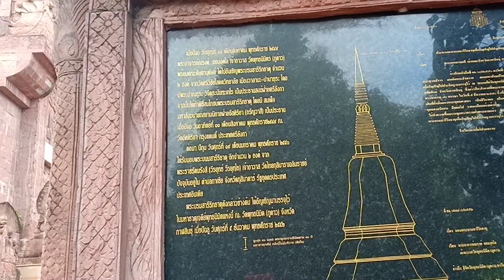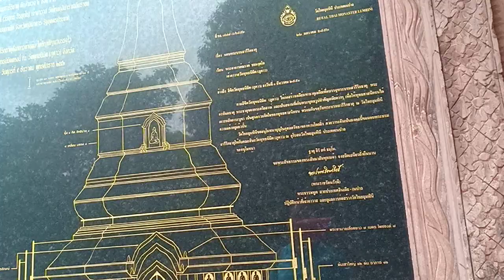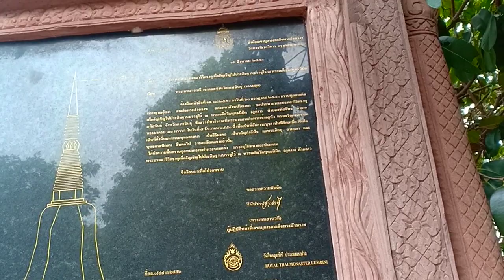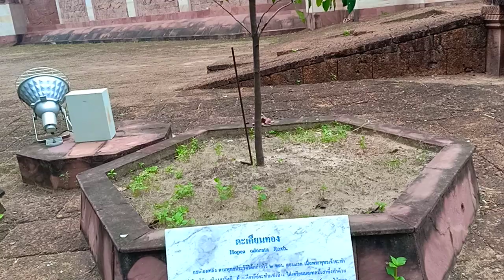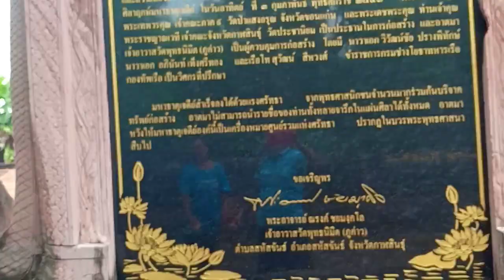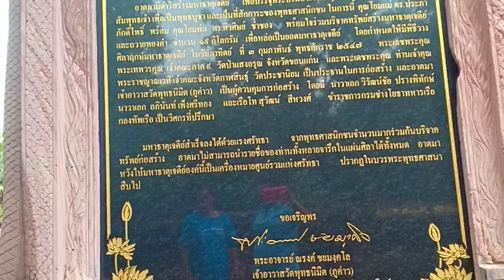วัดภูค่าว 3.มีความเมตตา สวยงามเงียบสงบ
วัดภูค่าว จ.กาฬสินธุ์ มีความเงียบสงบสวยงามอยู่บนภูเขา อากาศเย็นสบายมองเห็นทิวทัศน์ ทำให้จิตใจสงบร่มเย็น วัดภูค่าว นักศึกษาพาเที่ยว ใจเย็นสบาย ปล่อยวาง Mae Gai Thai Norway แม่ไก่